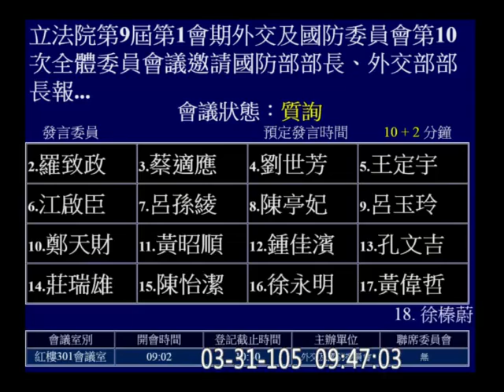20160331 林昶佐 南海 印尼 漁船 外交部 外交國防 【立法院演哪齣？】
(歡迎分享嵌入或混合剪輯) custom 20160331c17-a1 hd c17